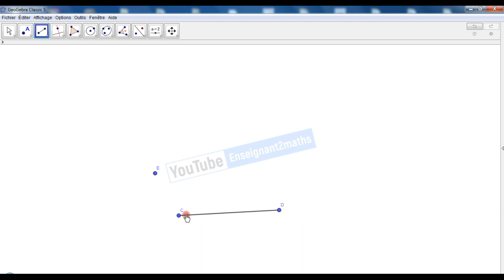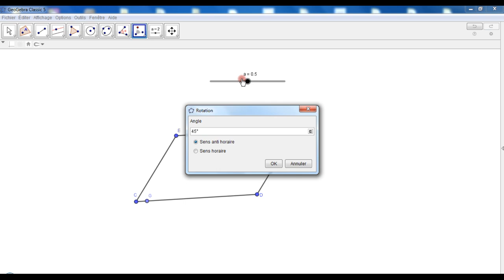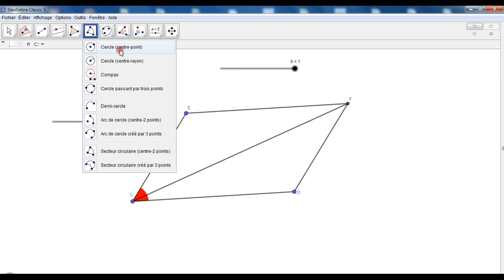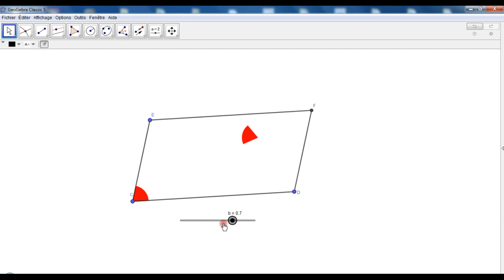التكوينات المجانية في الجيوجبرا